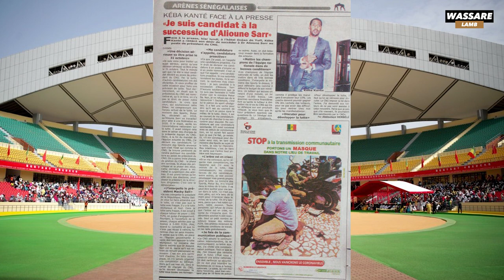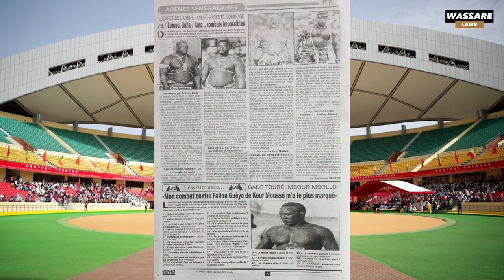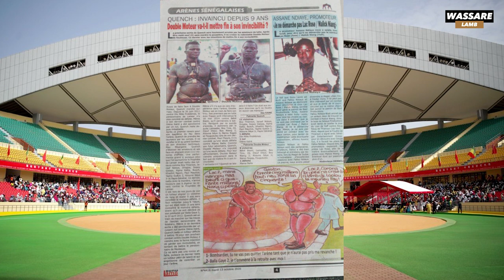Gris / Eumeu ,Balla / Ama combats impossibles | revue du 13/10/2020